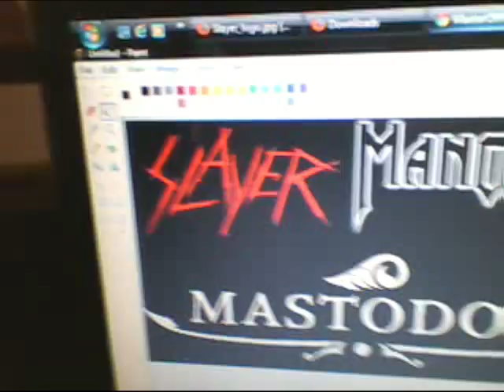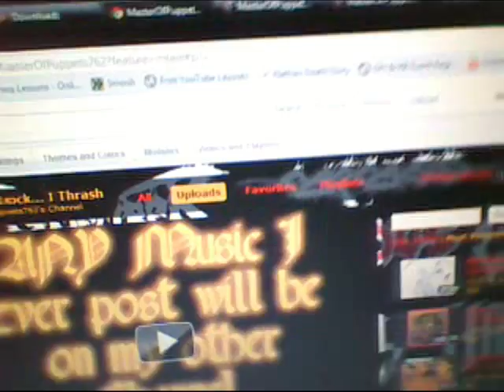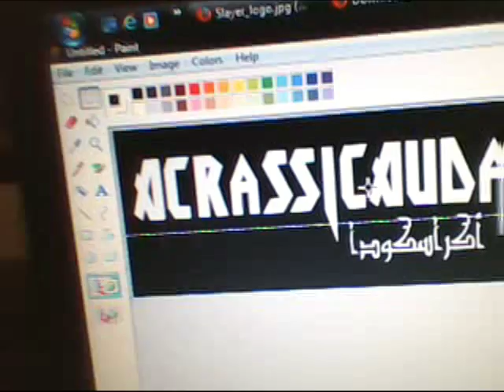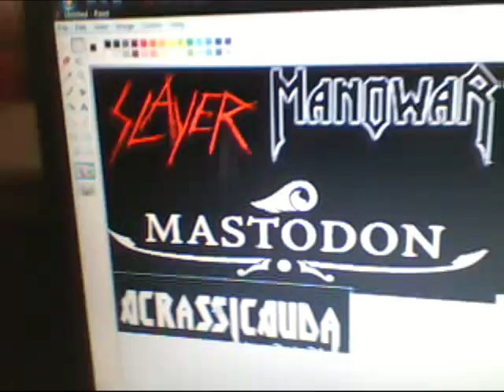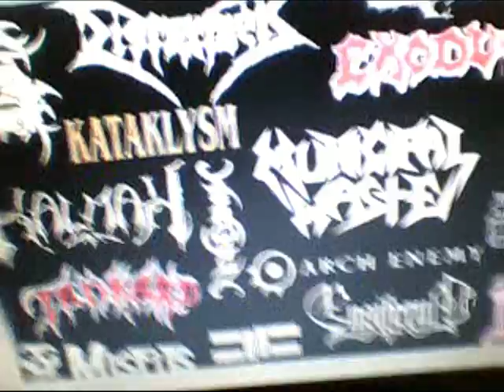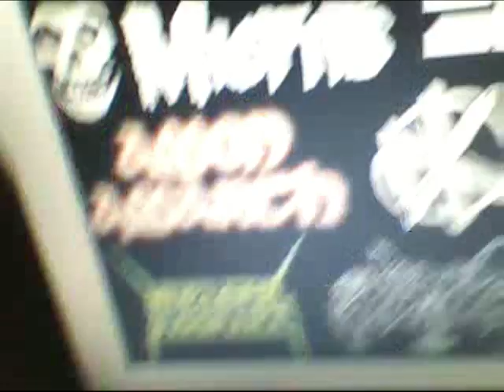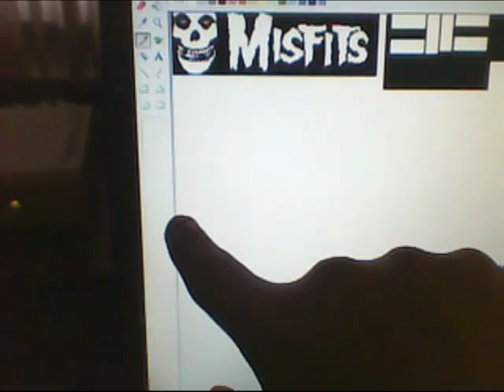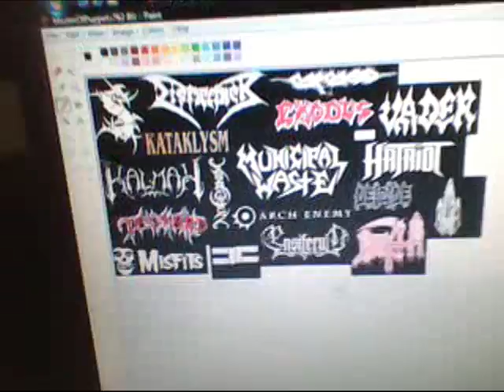How to Make a Band Logo Collage for YouTube using only Paint and Google! Part 2/2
Some Tips and Tricks to Making Your YouTube Background look better

If you have any Questions, Message me, Comment, or send a message to my other account which is Rupskallion.